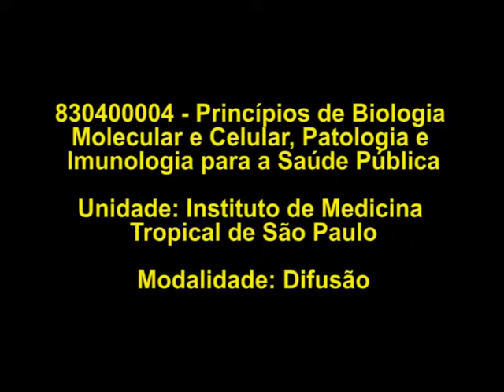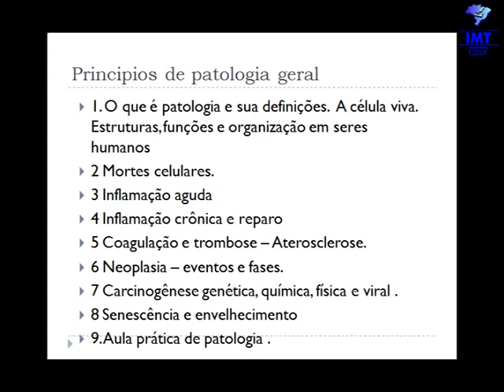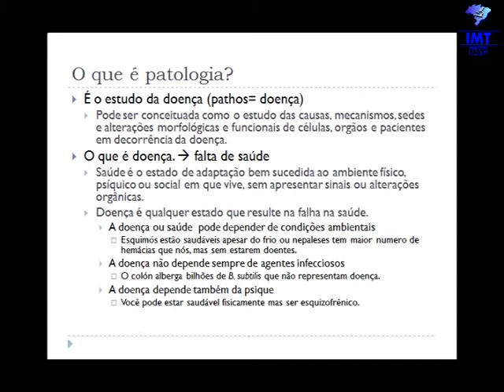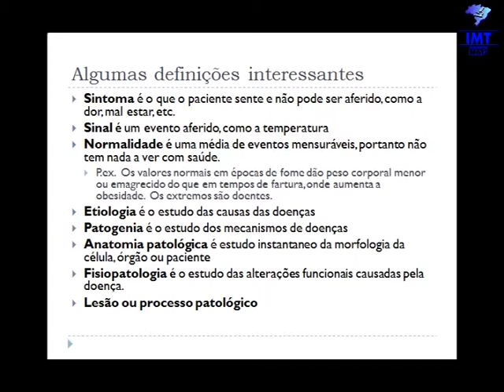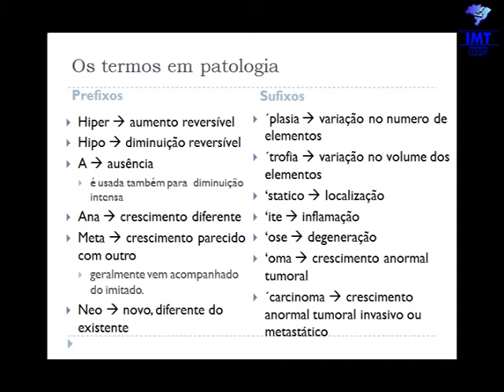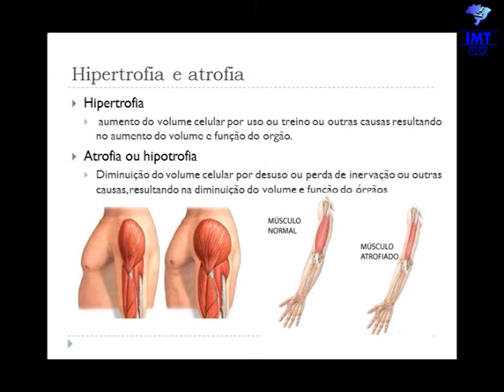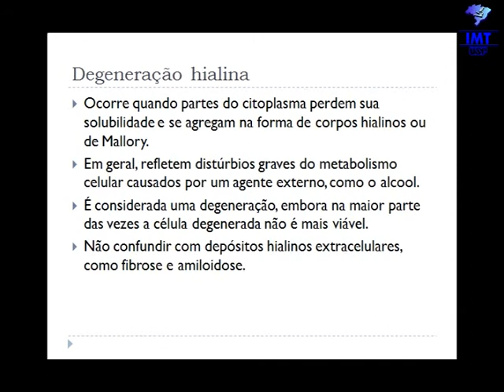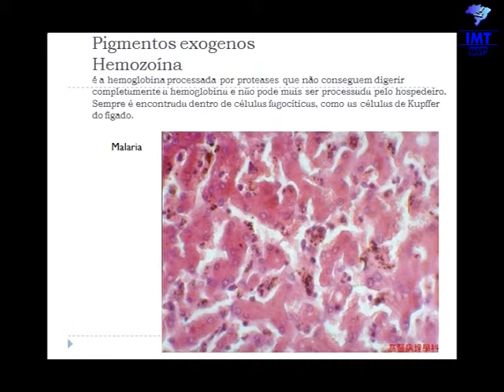aula drheitor mpg5 - Princípios em Patologia Geral - Introdução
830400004 - Princípios de Biologia Molecular e Celular, Patologia e Imunologia para a Saúde Pública